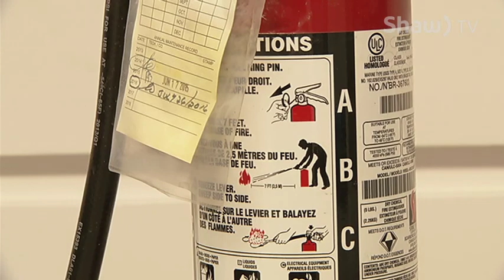Water Safety with the Brooks Fire Department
If you are out on water the Brooks Fire Service asks for you to have these items with you.